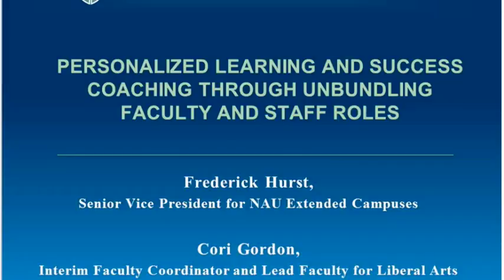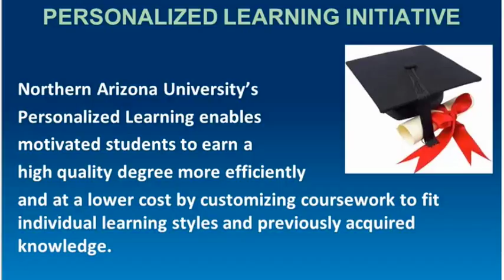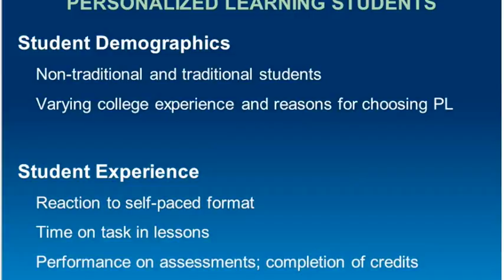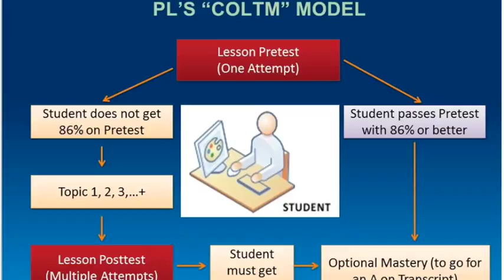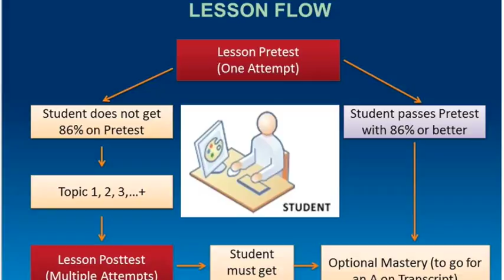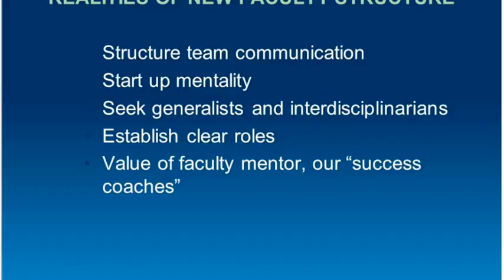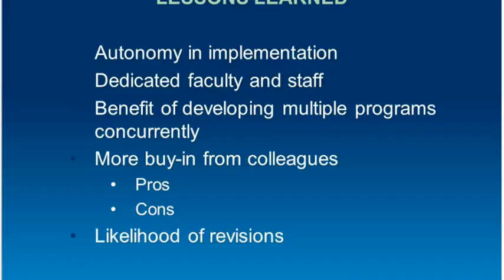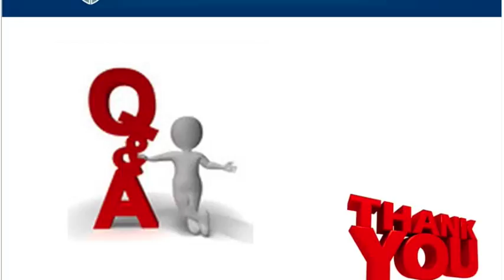Personalized Learning and Success Coaching through Unbundling Faculty and Staff Roles